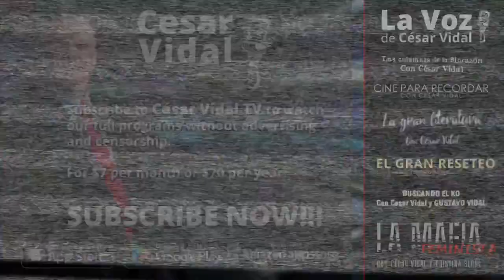The Great Reset: War in the Holy Land: The Origin of the Arab-Israeli Conflict - 10/21/23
This week César Vidal and Lorenzo Ramírez begin a series of programs dedicated to explaining the origins of the conflict between Arabs and Israelis over the Palestinian territories.

For several weeks "The Great Reset" travels to the Holy Land, epicenter of one of the most entrenched conflicts of the last hundred years and whose history mixes religion, the struggle for natural resources, global geopolitics and the desires of some enlightened who have created their empires through blood and fire, forgetting the precepts that God gave to Moses on Mount Sinai. A land that in the midst of 2023 is once again seeing how the endemic war is intensifying after the bloody attack by Hamas and the disproportionate response of the Israeli government.